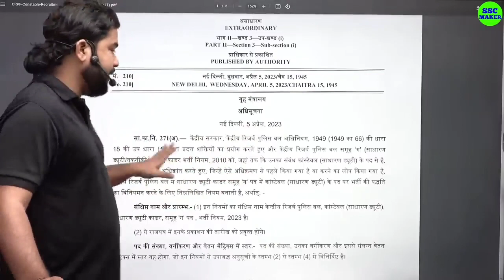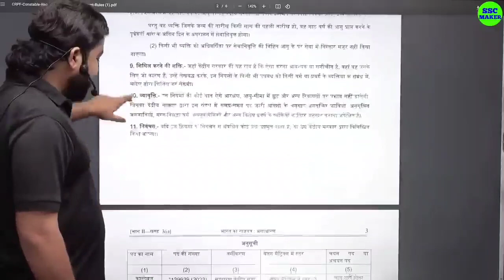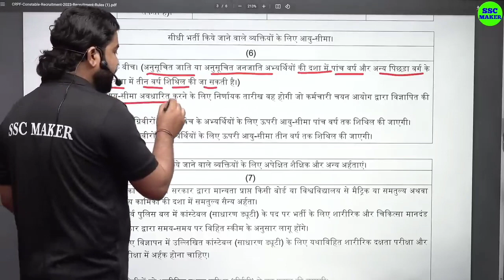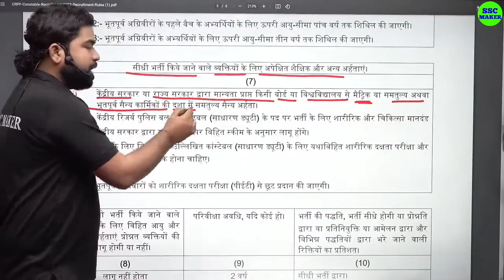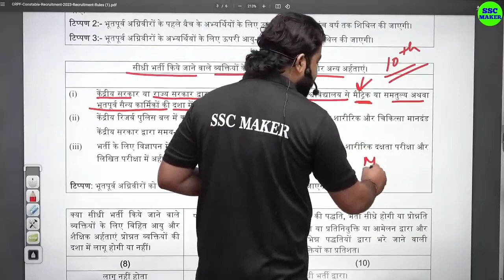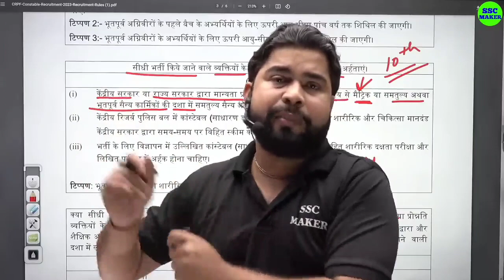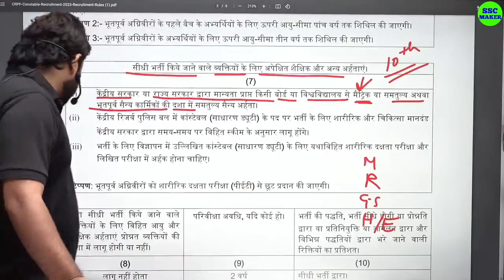CRPF New Vacancy 2023 | CRPF 1.30 Lakh Vacancy | CRPF Constable Vacancy Update | Full details..